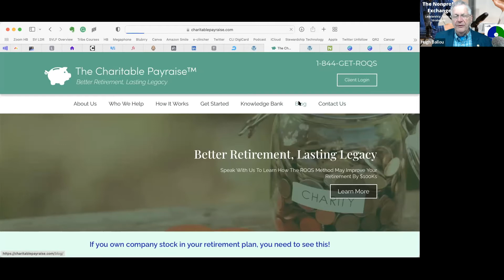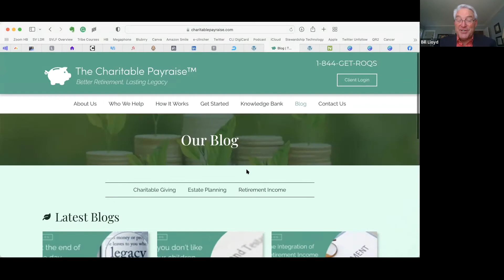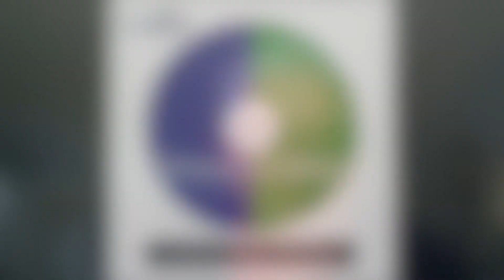How W-2 Employees “Do Well By Doing Good”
How W-2 Employees “Do Well By Doing Good” Interview with Bill Lloyd

The last two years have been brutal for nonprofits. Due to the contracted economy and Coronavirus, nonprofits are working harder than ever to raise funds for many worthy causes. By leveraging our unique approach, nonprofits can expand their donor base, create a new market, and increase revenue immediately with minimal expenses, while helping donors enjoy better retirements.

Bill Lloyd: Math teacher. Swim coach. Father. Financial Advisor. Wealth Manager. Tax Strategist. Whistleblower. Entrepreneur. These are all titles that describe Bill Lloyd over his forty-year career from Tulane to the corporate world. In every role he has held, his modus operandi has been to act with integrity and build deep connections with the people he serves.

Raised in a household where your word was your promise and handshakes were given more importance than a contract, it is no surprise that Bill is known as a straight arrow who cares about his customers and the community. In 2008, he discovered a $2.5 Billion math problem which led to blowing the whistle (SEC) and saving the retirements of thousands. “Not on my watch,” became Bill’s refrain as he navigated the consequences of being a whistleblower.

It would be years later when tax laws changed that Bill put on his math thinking cap and came up with a way to help hardworking W2 employees escape to the land of better retirements. Coupled with the pandemic and the challenges facing nonprofits and philanthropy, he launched The Charitable Payraise™ in 2020 to expand the impact individuals can have on their retirement and giving back